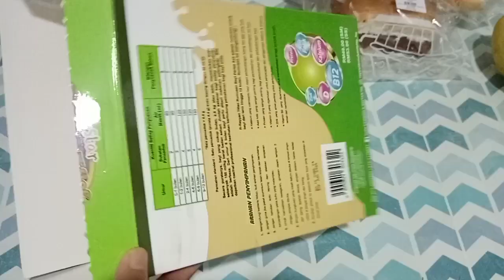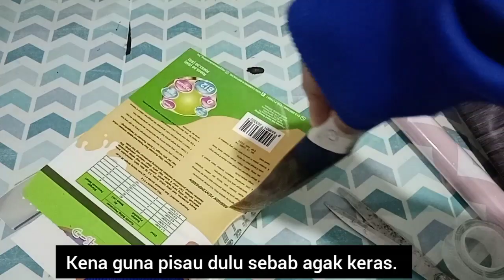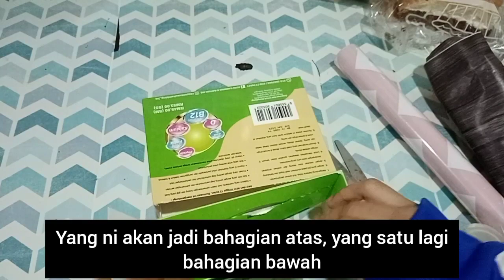DIY WALLPAPER HOLDER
Guna kotak terpakai je.